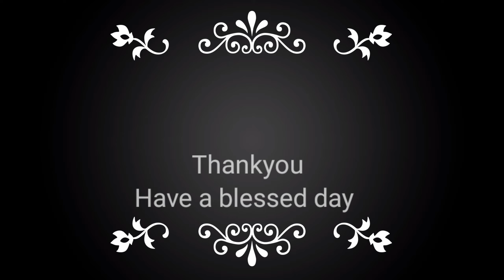നമുക്ക് ഇഷ്ടമുള്ള കാര്യമാണെങ്കിലും അല്ലെങ്കിലും ഒരുലക്ഷ്യം നേടിയെടുക്കാൻ അത് കൃത്യതയോട് കൂടി ചെയ്യണം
DAILY CHRISITIAN MALAYALAM MORNING MESSAGE